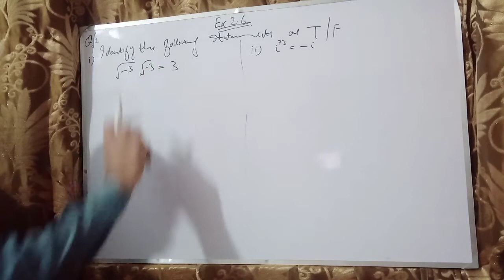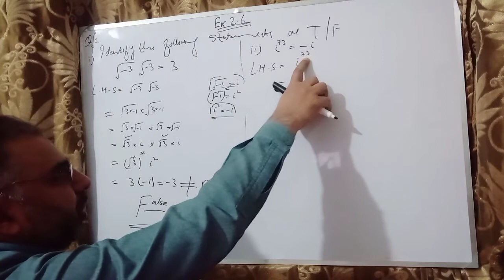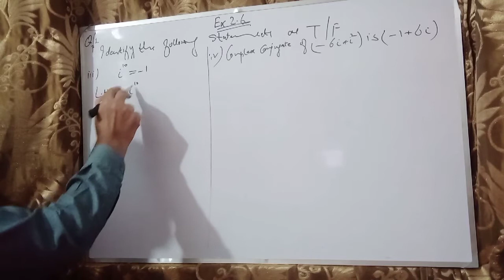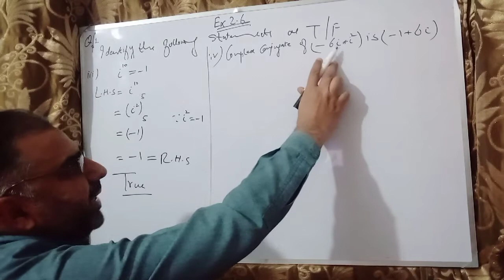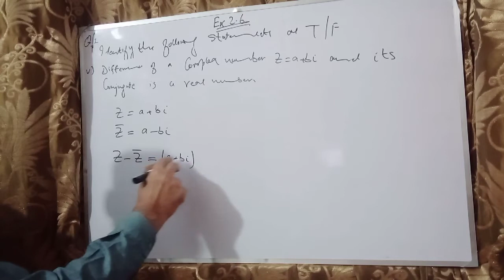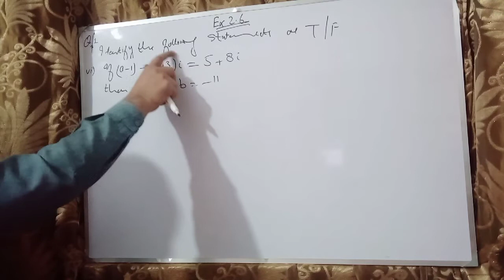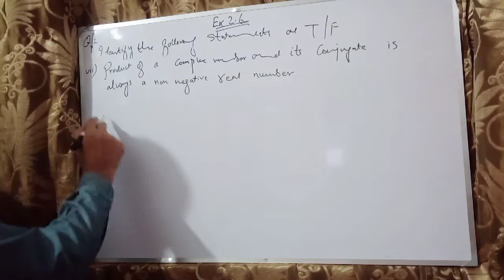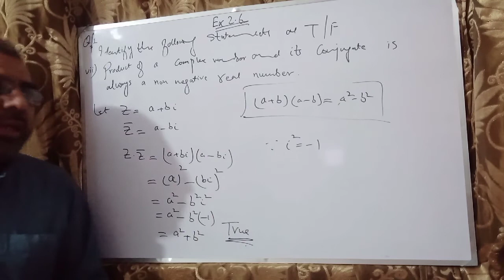9th class Maths,Chapter 2,Exercise 2.6,Question#1 complete,Important question for objective type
Unit 2
Exercise 2.6
Question#1 complete
Important for short questions pindi board
Important for short questions federal board